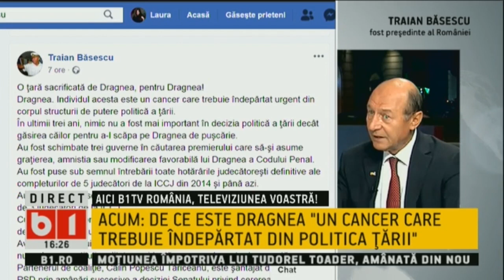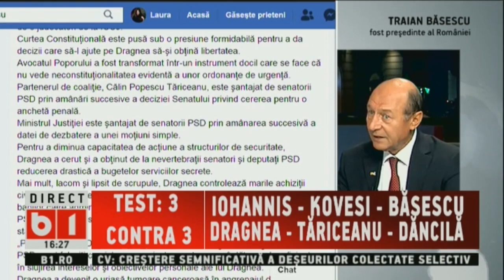SE INTAMPLA ACUM. BASESCU: Dragnea trebuia îndepărtat de partid că altcineva nu îl poate îndepărta"